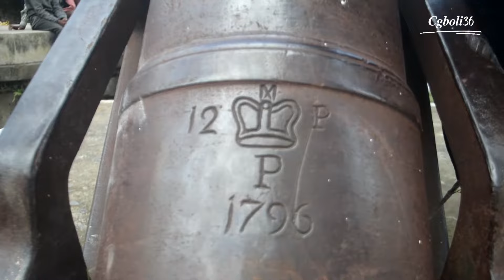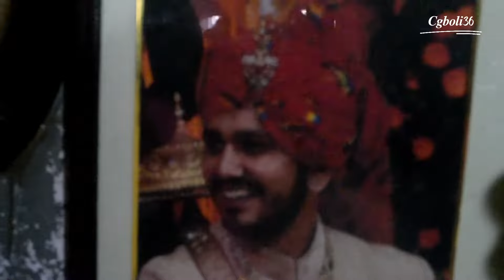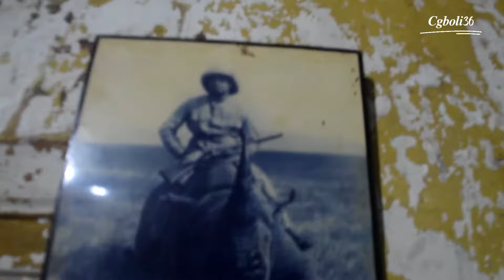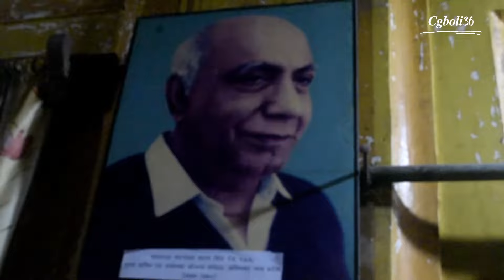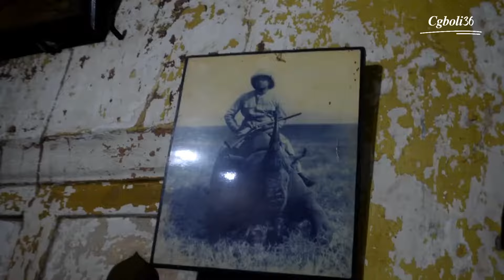सरगुजा पैलेस इतिहास - (महाराजा पैलेस अंबिकापुर ) surguja palace ambikapur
सरगुजा रियासत की गाथा - 𝐖𝐎𝐑𝐋𝐃 𝐍𝐔𝐌𝐁𝐄𝐑 𝐎𝐍𝐄 𝐇𝐔𝐍𝐓𝐄𝐑 ? ब्रिटिश गवर्मेंट ने भी उनका सम्मान किया !